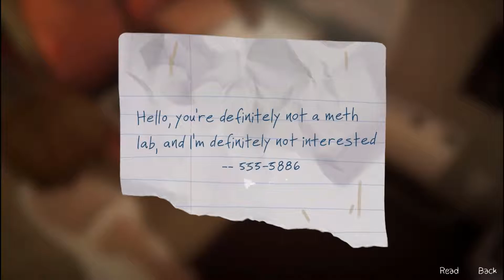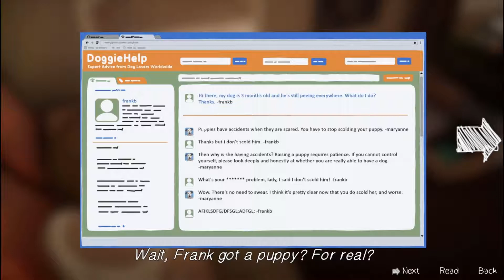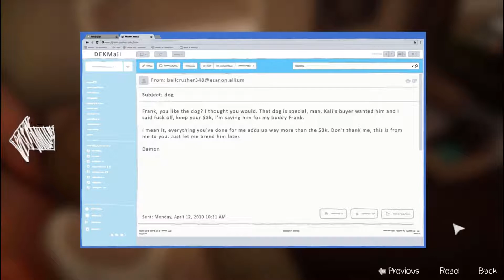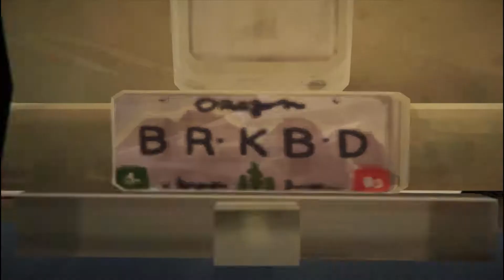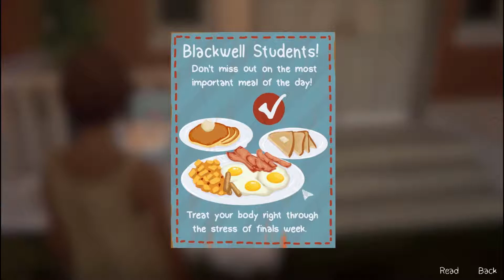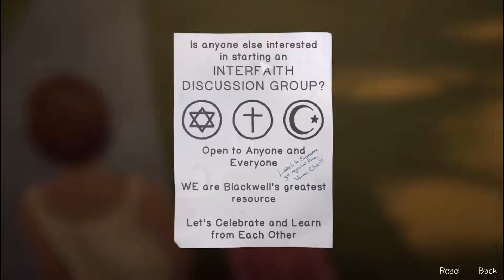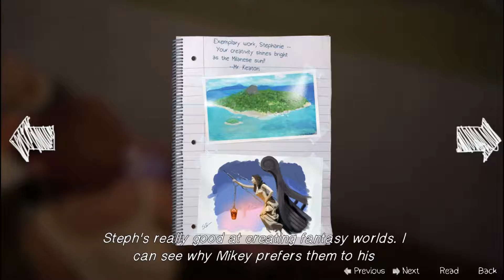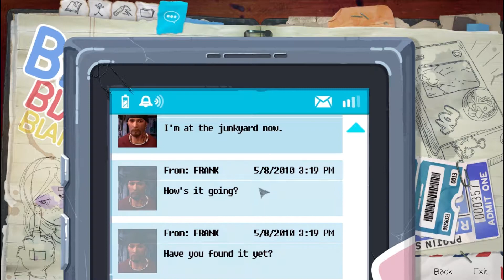MY UTERUS IS ON FIRE! + PUPIDUO! - Life Is Strange Before The Storm [Ep 2 Prt 4]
En Fuego Utero!

“Touching, poignant and will definitely move you”
4.5/5 – Gamesradar+

steam: 10/10